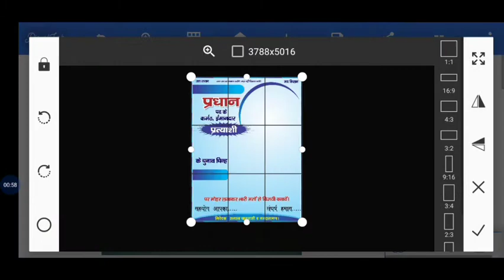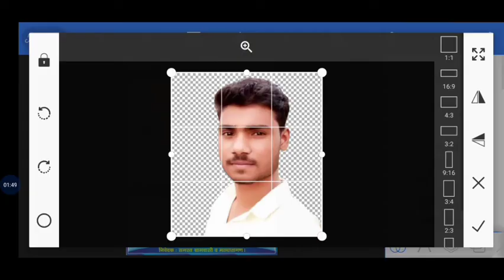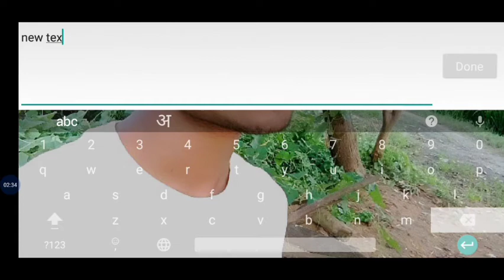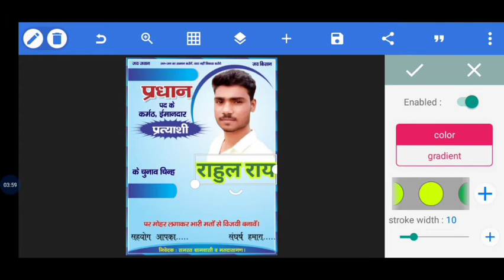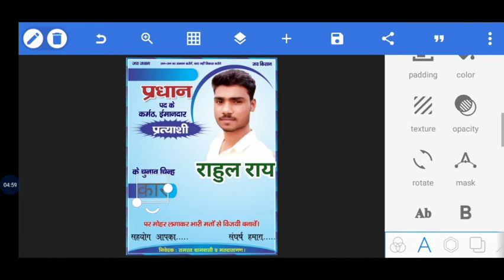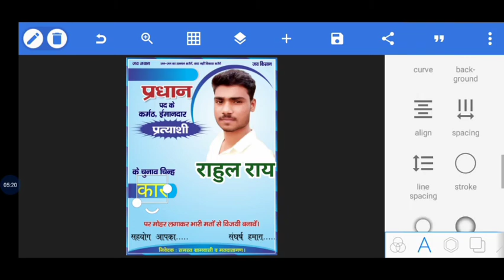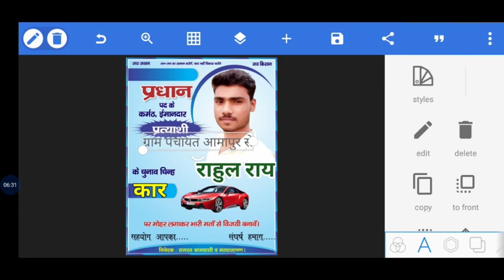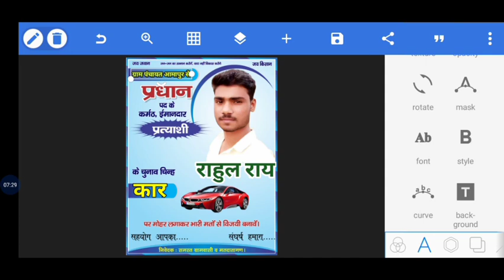Pradhan pad ke liye poster kaise banaye mobile se | Chunaw_poster kaise banaye